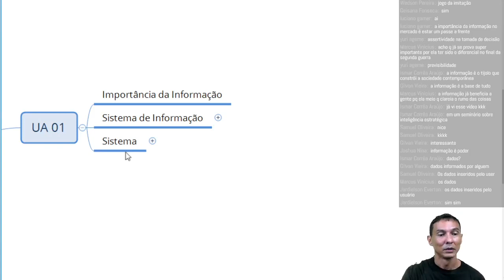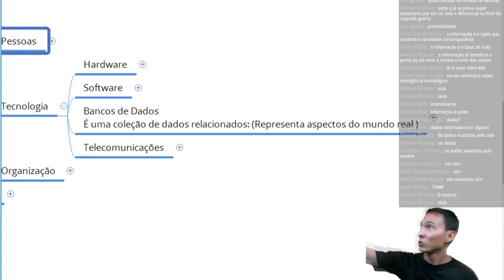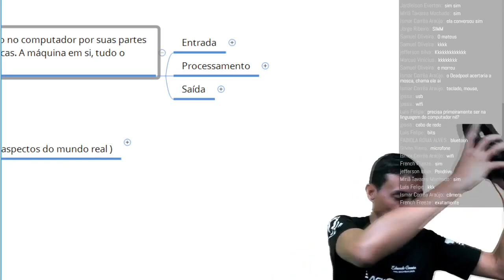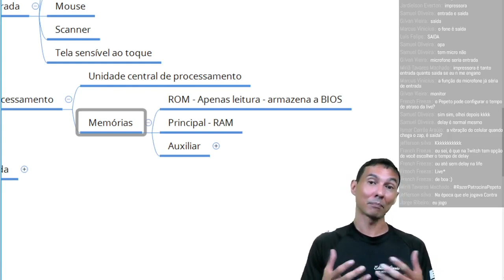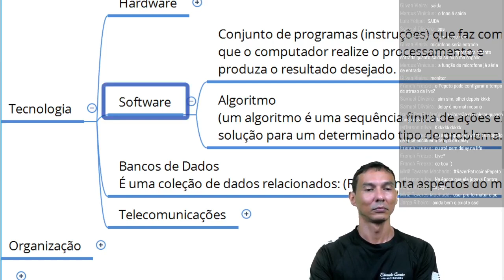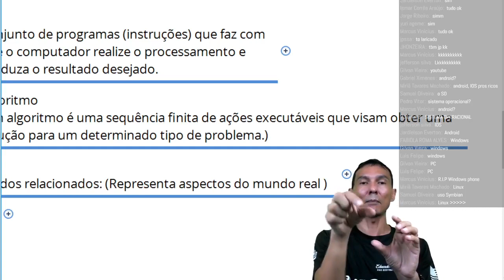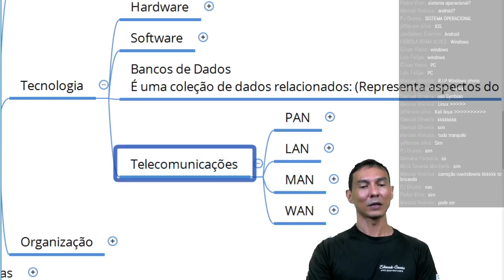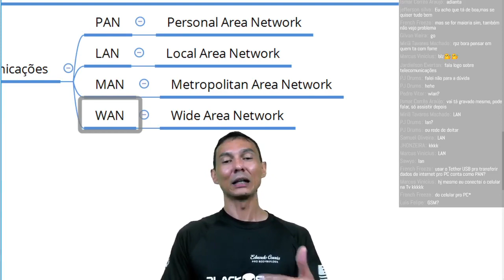Sistema de Informação Mapa Mental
Me siga no instagram @pepetocarneiro

CANAL EnterTEACHERment
Aprendizagem descontraída

Não esqueça de dar AqueleLIKE!!!
| C O M E N T E | C O M P A R T I L H E | I N S C R E V A - S E |

# Videoaulas sobre Tecnologia da informação
# Videoaulas sobre Excel
# Dicas direto da Rede de Informações